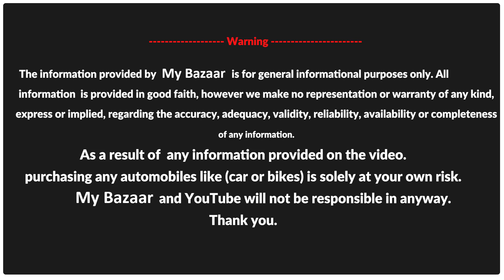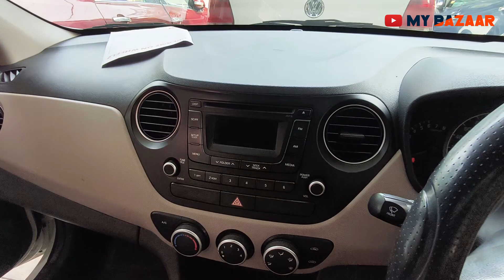Low price luxury cars | ಕಡಿಮೆ ಬೆಲೆಯಲ್ಲಿ luxury ಕಾರ್ ಗಳು ಲಭ್ಯವಿದೆ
Warning

As a result of  any information provided on the video. purchasing any automobiles like (car or bikes) is solely at your own risk.Autocars karnataka and YouTube will not be responsible in anyway.